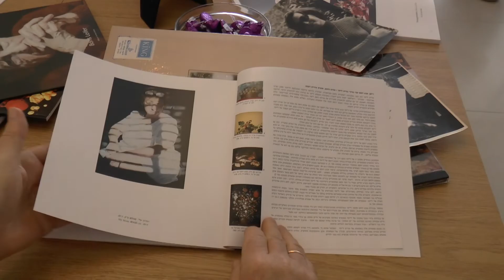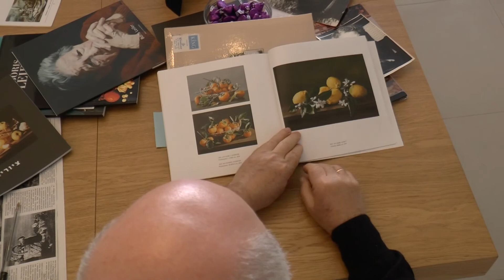ציורים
ציור או צילום?   עבודותיו של בוריס לייפר, שמנציח את הטבע אחד לאחד.
כתבתו של: ישראל לנצ'נר
צילום: נתן ברוך